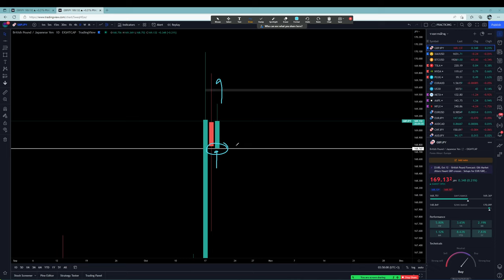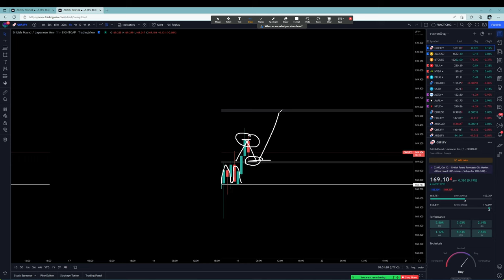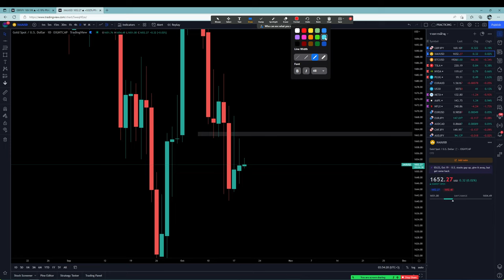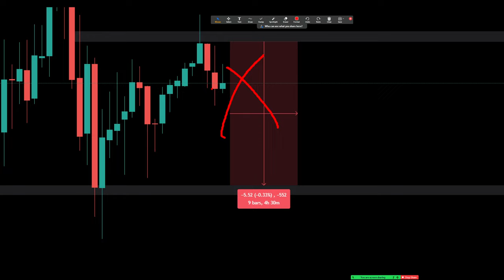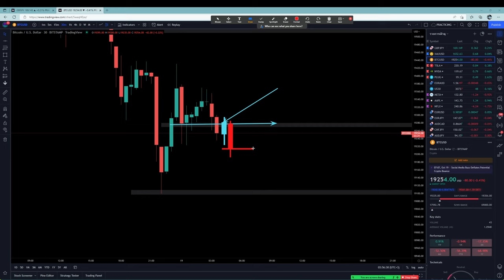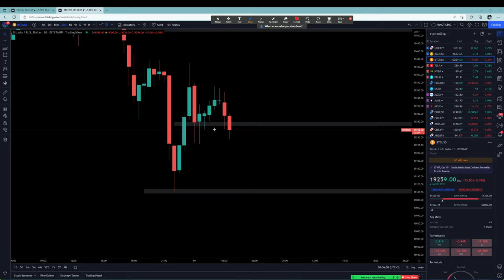Forex | 19 ต.ค. 65 | แนวโน้มทองคำ & GBP/JPY | วันนี้เทรดยังไงดี? - วิเคราะห์ GOLD & GBP/JPY & BTC